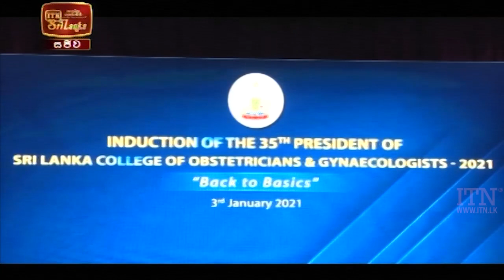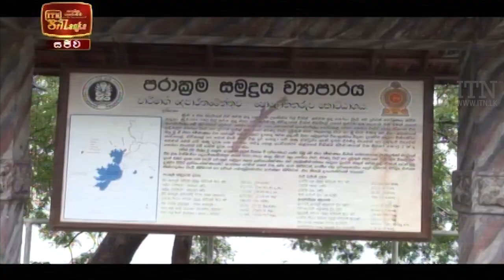ITN News 2021-01-04 | 12.00 PM